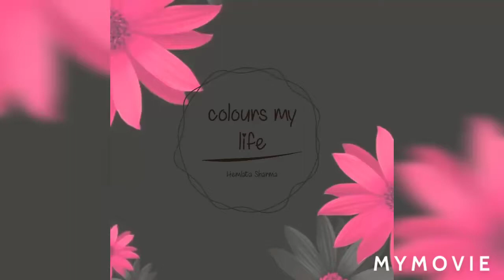Diy photo frame | best out of the waste ideas | diy craft ideas | home decor ideas